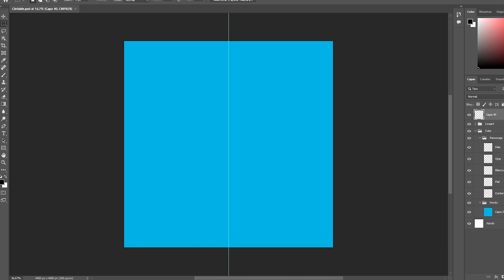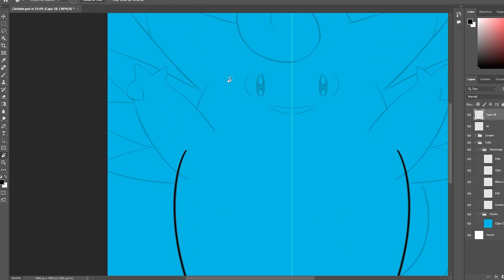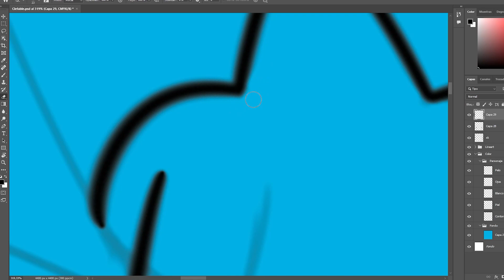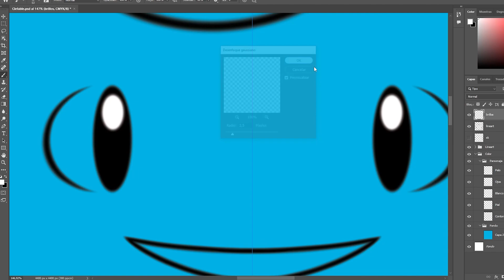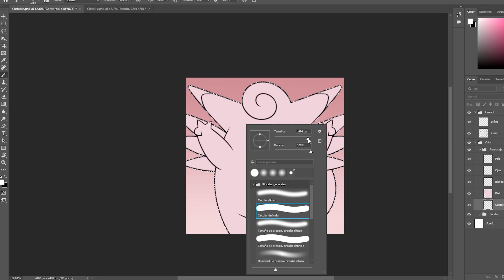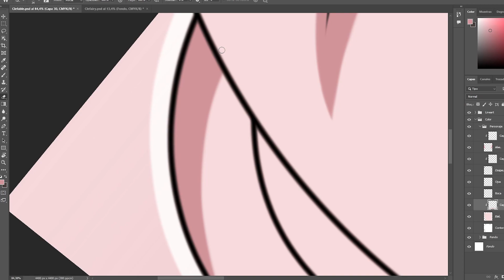Clefable, Pokémon Speedpaint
¡Hola Amigos! Os traigo el speedpaint de Clefable de Pokémon. Espero que os guste y si podéis dadle like y compartidlo.

Si te gusta mi trabajo como dibujante vendo prints y acepto encargos. Puedes contactarme por correo o por mensaje directo a Instagram.

Si quieres ver las gráficas de mis encargos aquí te dejo un enlace